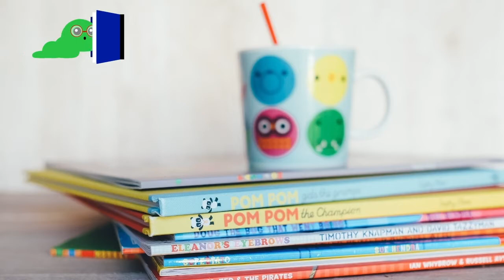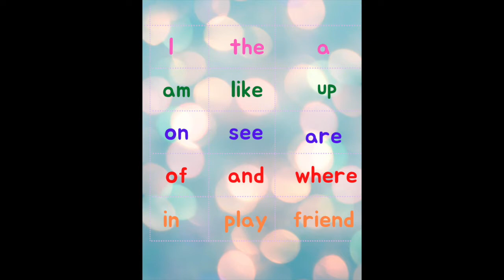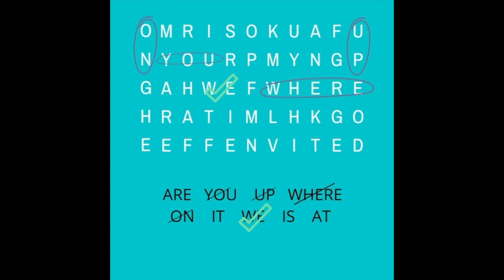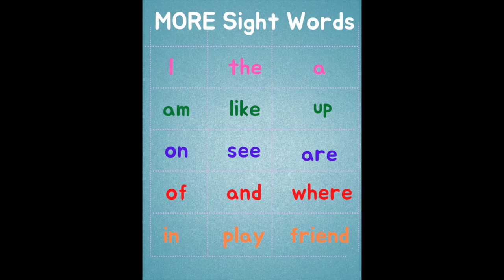Sight words and high frequency words for Kindergarten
#3 in the learn to read series, sightwords with Coolscape. Hope kids are liking and learning or reviewing the words. Remember practice makes perfect.

If you have not watched our previous video here is